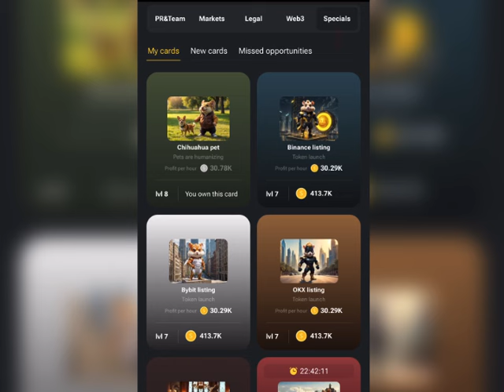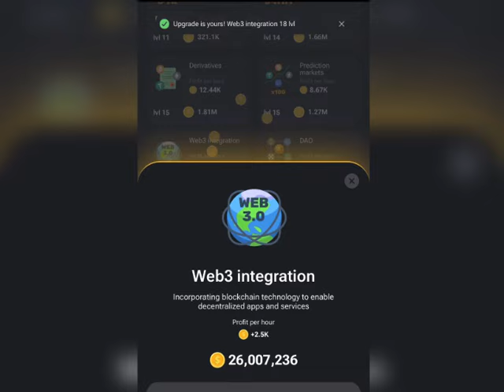‎فتح 3 بطاقات 5 مليون عملة هامستر اليوم 18/09/2024 -Today Daily Combo Hamster Kombat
‎تحياتي، هامسترز! اليوم 18 شتنبر 2024، و طريقة فتح البطاقات المقفولة و الحصول على بطاقات Daily Combo اليوم هنا. قم بحلها بسهولة باتباع شرحي في الفيديو، وستحصل على 5 ملايين قطعة نقدية في دقيقة واحدة، مثالية لرفع مستوى فريقك.
‎هل تريد أن تجعل عطلة نهاية الأسبوع الخاصة بك أفضل؟ شارك في تحدي مهمة الشيفرة اليومية Daily Cipher من خلال مشاهدة الفيديو في قناتي و انجاز المهمة اليومية للحصول على مليون قطعة نقدية إضافية!

العب معي، وكن الرئيس التنفيذي لشركة cryptoexchange واحصل على رمز AirDrop!